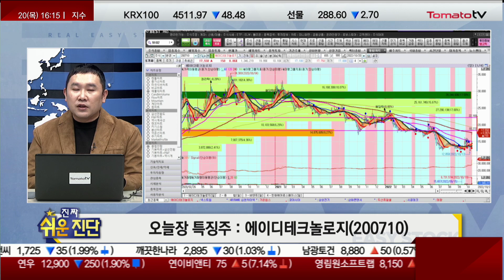김민준 전문가 오늘 장 특징주, 에이디테크놀로지 / 진짜쉬운진단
▶오늘장 특징주
▷김민준: 에이디테크놀로지(200710)
- 독일 비디엔티스와 자율주행 SOC 개발 계약 체결
- '25년부터 5년 간 약 1조 4천억 규모 매출 달성 예상
   → 안정적인 캐쉬카우 확보
- 7나노 이하 반도체 고객사 수주 지속 확보
- 5나노 지난 5월에 이미 설계플랫폼 공개(ADP500)
- 3나노 기술 양산 또한 확보한 것으로 예상